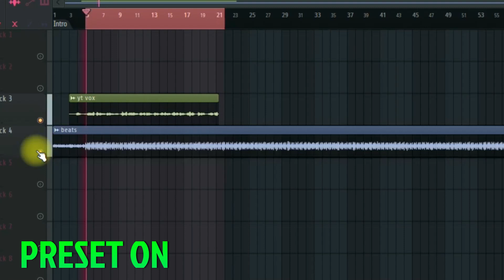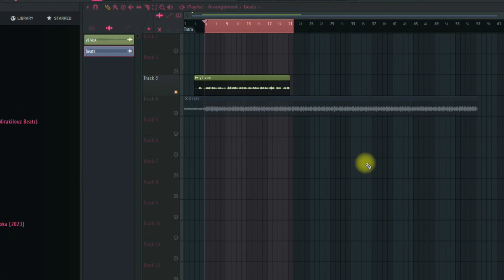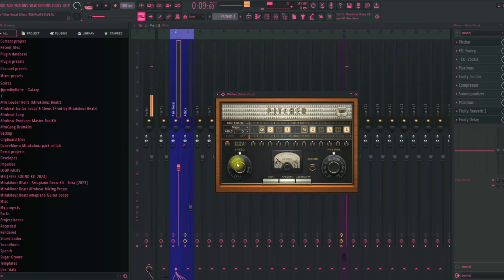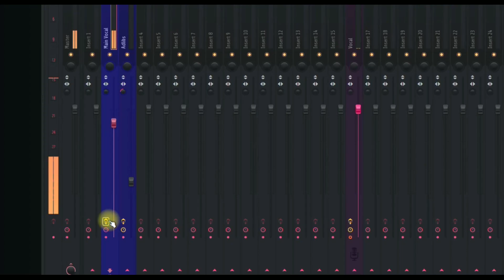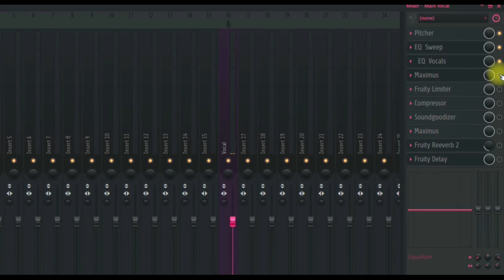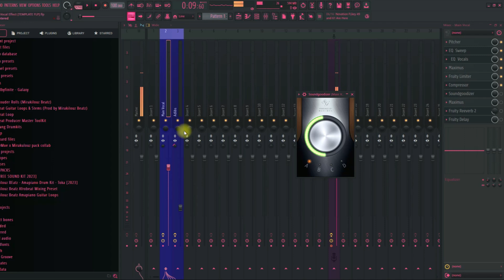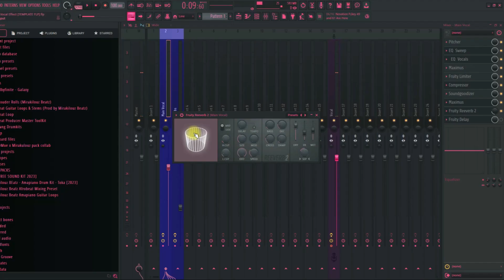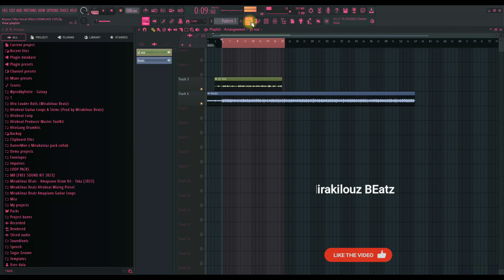🔥[FREE]🔥 FL STUDIO VOCAL PRESETS & RECORDING TEMPLATE WITH STOCK PLUGIN